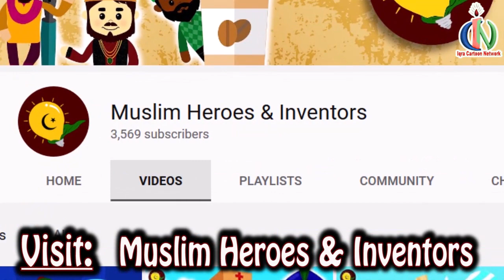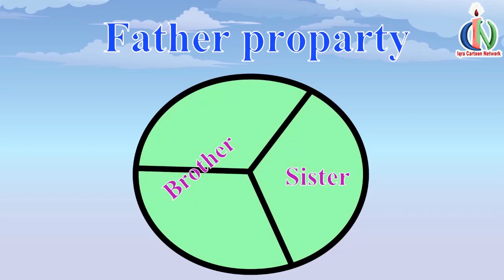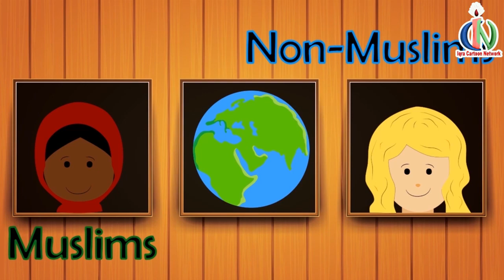New Muslims Problems: Prophet Stories Muhammad (s) Ep 40 | Islamic Cartoon Video | Quran Stories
A lot of Makkah's women saw the beauty of Islam. They saw how Islam gave the highest right and respect to all the women. There was no other religion gave that much right and respect to women. So lots of women from the Quraysh started to accept Islam as the true religion. And some of them escaped to Madina.